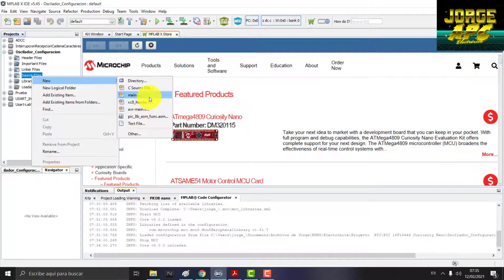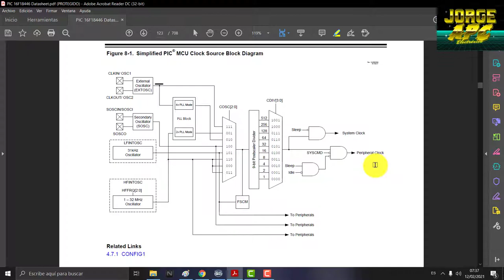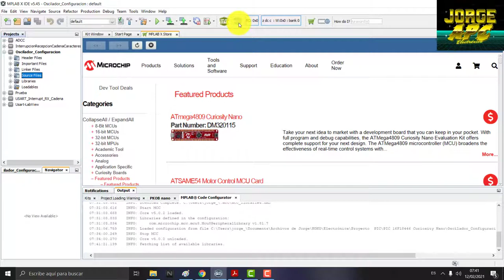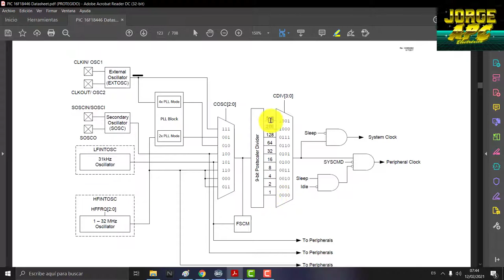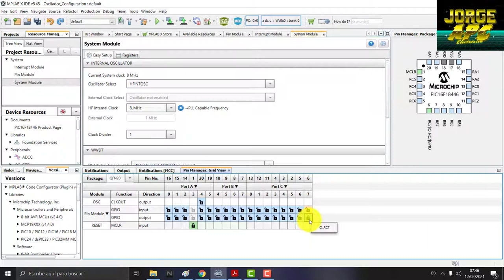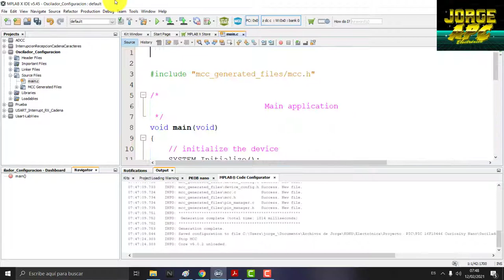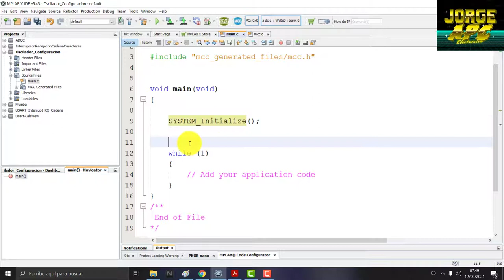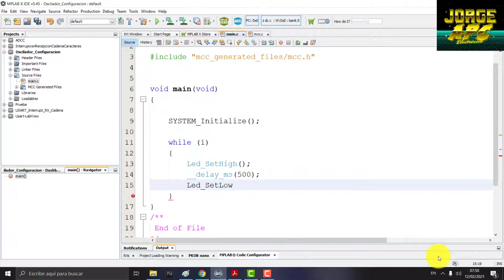PIC16F18446 Curiosity Nano Microchip Board ¿Cómo configurar oscilador con PLL? XC8 Code Configurator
Configuración de oscilador en MPLAB X Compilador XC8 Code configurator MCC
El oscilador del microcontrolador es el encargado de producir una señal de sincronismo para que el dispositivo embebido consiga ejecutar la tarea programada. Sin este oscilador el PIC no conseguiría trabajar adecuadamente.

Existen diferentes fuentes de reloj para el PIC como el cristal externo principal , el oscilador interno de alta frecuencia, el oscilador externo secundario y el oscilador interno de baja frecuencia, adicionalmente el oscilador externo e interno cuentan con un bloque PLL multiplicador y un Postescaler divisor.

Jorge APC